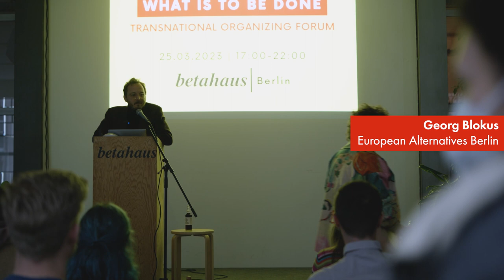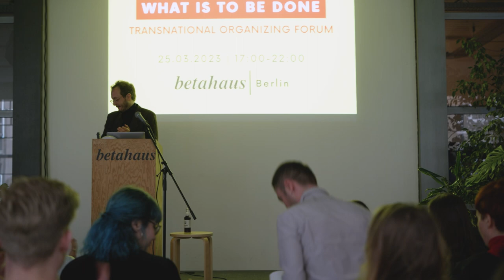Opening Speech by Georg Blokus – »Youth Movement & Campaign Accelerator: Bootcamp II« (Berlin)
On March 25, 2023, we brought together young activists from political movements in Berlin and across Europe to share their stories, structures and strategies in our Transnational Organizing Forum »What Is to Be Done« as the final moment of our "Youth Movement & Campaign Accelerator" bootcamp to learn our best practices from each other. Watch the opening speech by Georg Blokus (School of Transnational Organizing)!

LINKS

CREDITS

Video Production, Editing & Animation: Luke Barnett